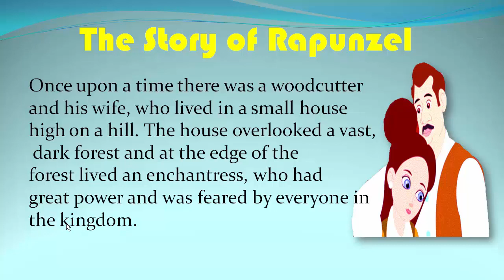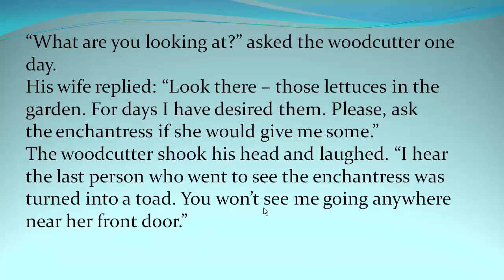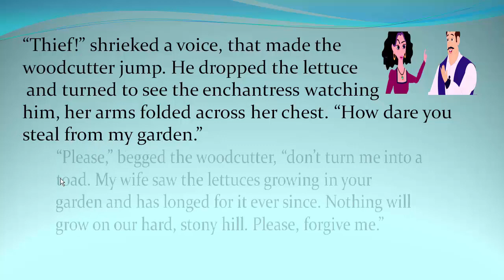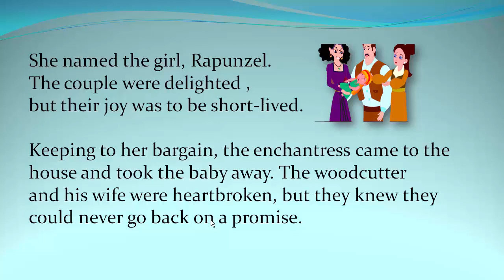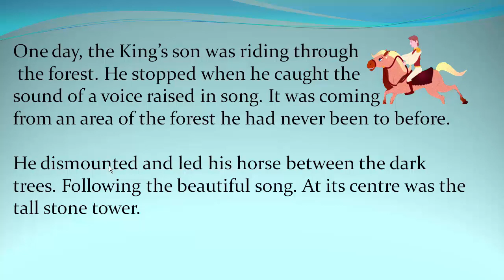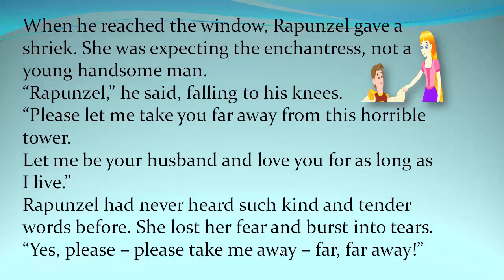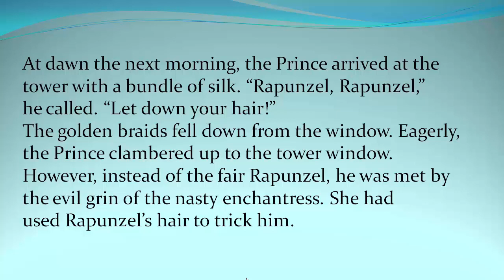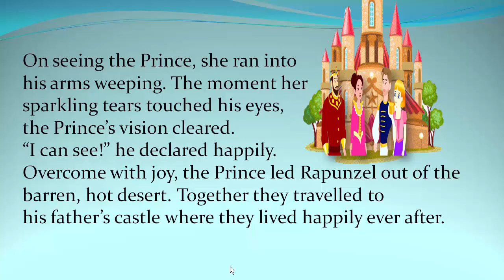Learn English Khmer / Repunzel / ភាសាអង់គ្លេសតាមរយៈរឿង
Learning translate English Khmer through story, Repunzel